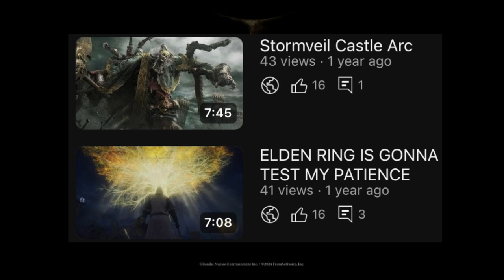The Elden Ring journey begins…again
We bouta find out if I can beat this game or not